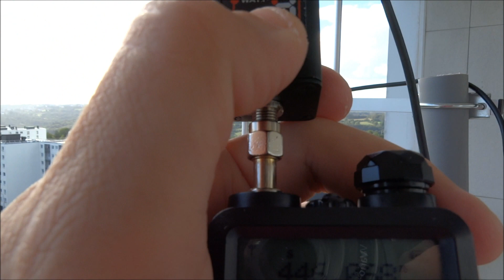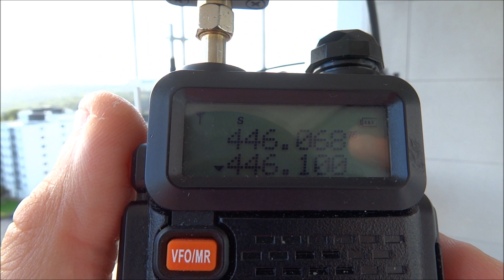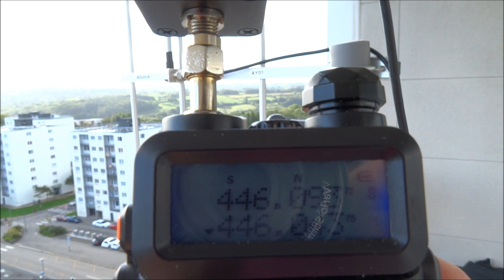14FDX150 TEST SWR ANTENNE AILUNCE AY01 UHF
Voici les tests concluant pour ma part donc vraiment bien faite pour le 446 MHZ. 73's amitiés